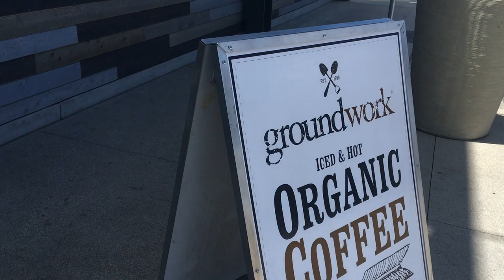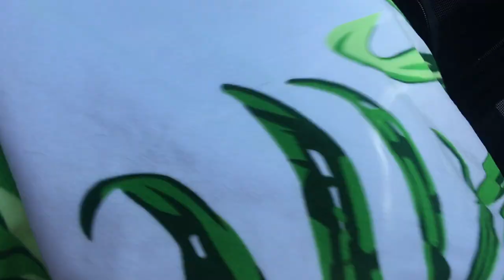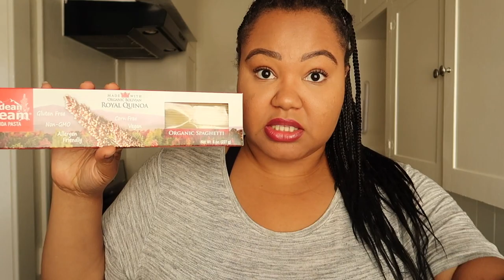Edyn Daily - Vlog | No. 34 | Hauls on Hauls!!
Thrive Market (get 2 free gifts!)

products were purchased by me, on occasion products are provided for review (unpaid) all opinions are my own!

I only accept cruelty free and/or vegan products for reviews.

Keep an open mind, keep an open heart, practice unconditional compassion but don't take sh*t from anyone! I love you endlessly and I hope you love yourself even more!